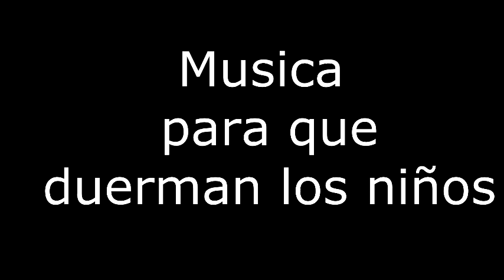musica para dormir a bebes -- La vida es color de rosas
El sonido de una cajita musical con la cancion la vida es color de rosas